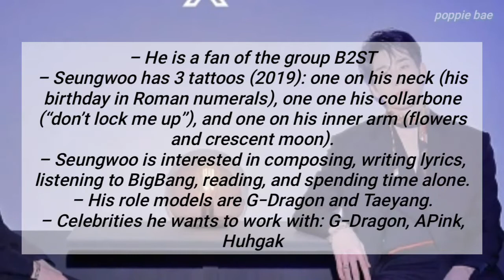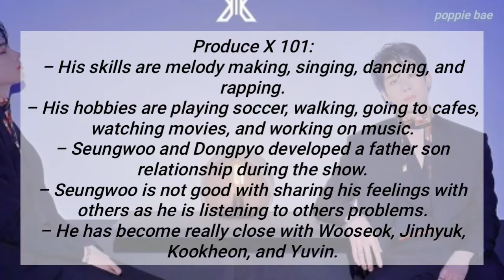X1 HAN SEUNG WOO PROFILE + FACTS | PRODUCE X 101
let's get to know the member of X1, Han Seung Woo! :)